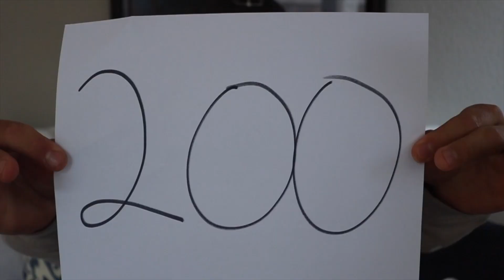i HAVE EXCITING NEWS! Traveling to The Philippines and Burma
I'm shaving my head if this video gets over 50 Likes:) Watch My Most Recent Video

This is an update to let you know that I will be traveling again from July to August. Josh and I are meeting back up and will be traveling a month in Bali and one month in Sri Lanka and we are absolutley stoked!

I will be continuing to upload travel videos and or travel vlogs and will be having action packed days so the videos should be awesome and great quality content you will be able to look forward to!

I wanted to thank you to everyone who watches these videos. It has been a long journey and this was my 200th uploaded video to youtube and also I have 577 Subscribers. Wow! It's not that many compared to other big youtubers but I'm happy with how far we've come.

I know I originally said I am traveling to the Philipines and Burma but we changed plans so we could catch better weather in places where it will be high season. I am traveling to Asia again to see the Philippines and Myanmar (Burma) with Josh! I'm back at it, the solo travel and solo backpacking videos are going to be lit!

I’m a 23 year old kid who loves life, good times and makin videos to share with all of you! My modo is GoodVibesOnly. This is my life.

Camera Gear:
Rode Mic: Rode video mic w/ fuzzy windjammer thingy
I also use a Gorilla Pod